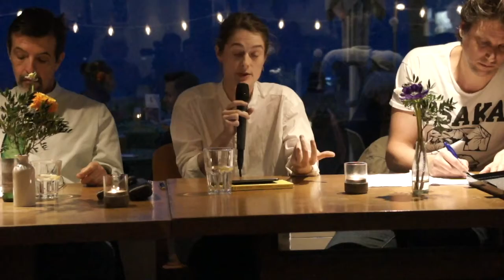Stanley Kubrick - Version Complète - Le chant de la rétine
Rencontre au Café Littéraire de Vevey
du 28 Avril 2018
autour de la vie et de l'oeuvre de Stanley Kubrick

Avec Axelle Stiefel, Marc-Antoine Antille et Renato Seidl